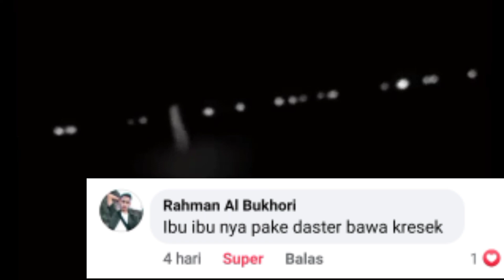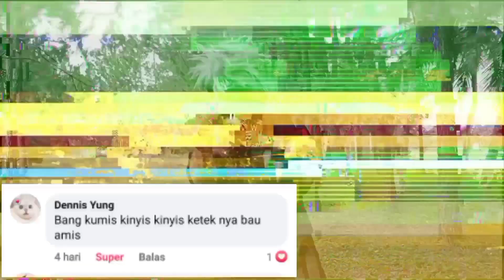Kakashi Bikin Postingan Komentarnya di jadiin lagu Rap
Halo Semua, kali ini ada yang beda nih, jadi awalnya saya bikin postingan di facebook, dan sebagai tantangannya komentar di postingan tersebut saya jadi kan musik Rap.
Daripada penasaran yok tonton dan dengerin sampe habis.